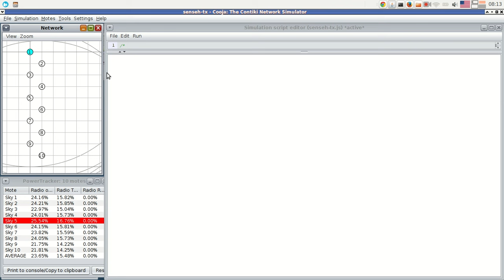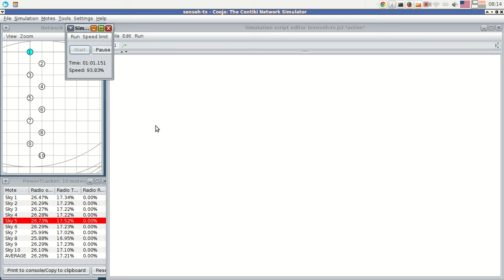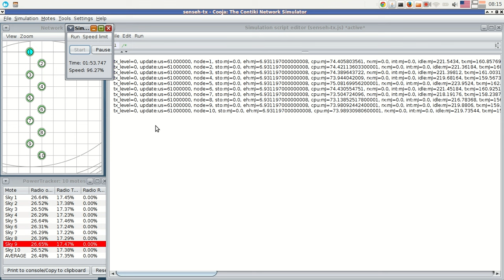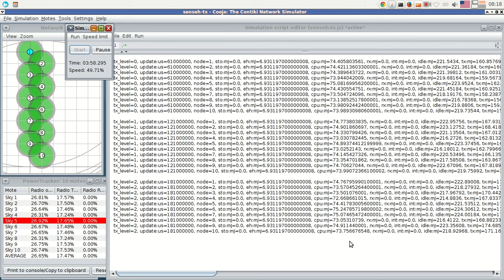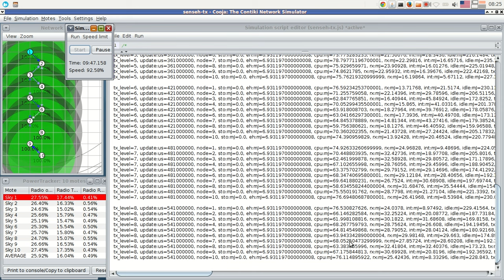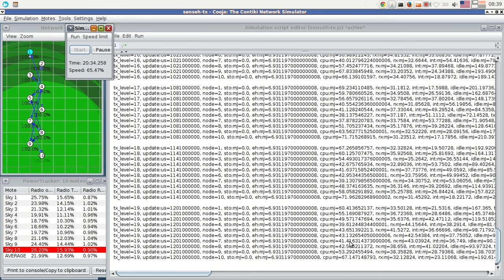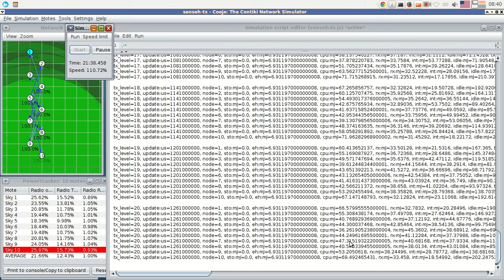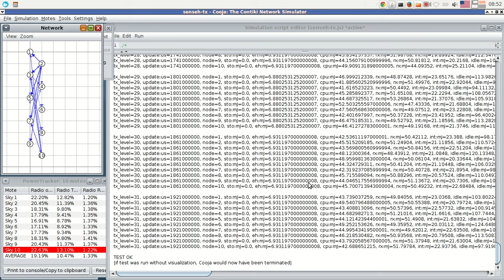Varying Multi-levels of Transmission Power in Improved SensEH / Sending with 1 Second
The WSN simulation is showing that how such an origin cause of energy consumption as Transmission Power affect to a consumption in the network, not only in node level.
The result is firstly hypothesized that the energy consumption will not be linear as transmission power increasing.
But an energy in reception should be more consumed due to the fact that many of message could be heard from the new neighbors.

Experiment Sceneario 1:
- Nodes in the network are mostly in-inline connected.
- The communication between pairs are just unicast.
- The packets are transmitted every about 1 second in one hop only, no matter what the receiving node would whether be the destination or not.
- Transmission power of the nodes are increased every 1 minute.
- The simulation is completed after the nodes have run for 1 minute, and until all 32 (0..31) levels of transmission power have been tested.